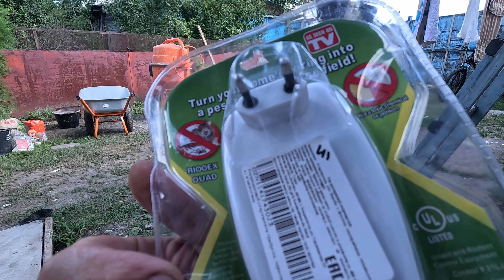#29 Ремонт дома, закончили с отмосткой, пришла пора ванной комнаты.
Ремонт дома, закончили с отмосткой, пришла пора ванной комнаты - помещение маленькое, но работы не впроворот.
Действия в ролике происходят в сентябре 2023 года, дом купили еще весной.